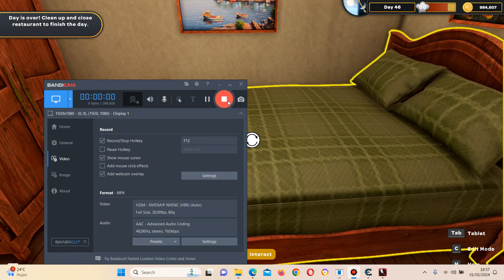Masak Menu Baru Lg cupcake,Jelly&Chicken Wings - Kebab Chefs Restaurant Simulator Indonesia -part 10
halo temen2 semuanya...
selamat datang di Surya84 Gaming Channel
Kali ini Bang Surya akan bermain game yang berjudul Kebab Chefs Restaurant Simulator
untuk mempersingkat permainan, bang surya menggunakan CE untuk coding data supaya gk jenuh permainannya...
smoga terhibur ya temen2
terima kasih temen2...
selamat menonton